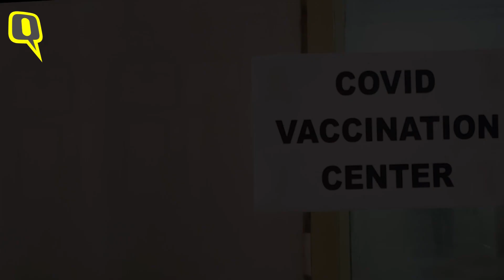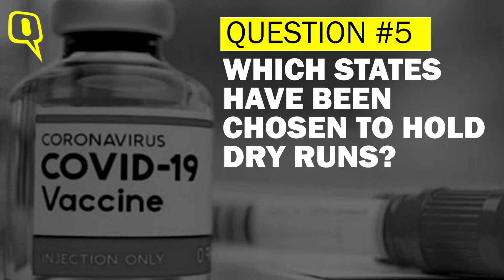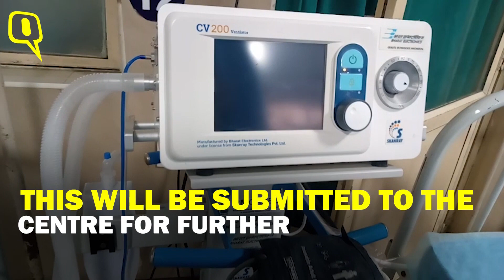FAQ | COVIDVaccine Drive: What Happens in A Dry Run? Which States Are Chosen? | The Quint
As India gears up for the coronavirus vaccination drive, likely to start in January 2021, a dry run for the same is being conducted in four states across India from 28 December. What is a dry run? How is a dry run conducted? Which states are chosen? What happens after the dry run?